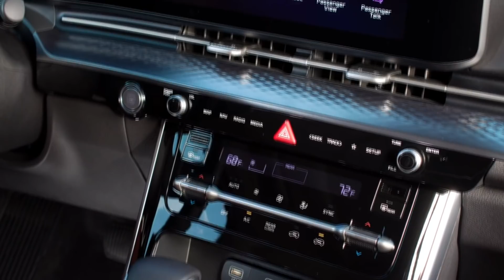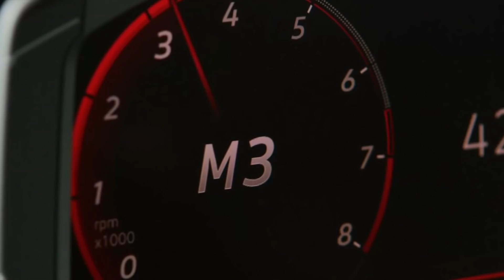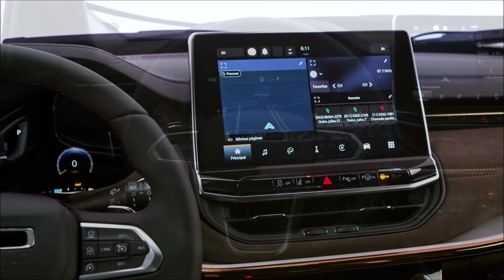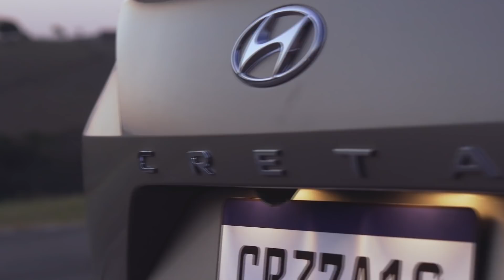JEEP COMMANDER TEM PREÇOS VAZADOS, HYUNDAI CRETA É REVELADO OFICIALMENTE, NOVO JETTA NÃO VEM E MAIS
A @hyundaibr apresenta hoje no Brasil, a nova geração do Creta, modelo que chega em sua linha 2022 ostentando novo visual, mais equipamentos e tecnologia e nova motorização.

Faltando poucas horas para fazer estreia no mercado, o novo Jeep Commander teve seus preços supostamente descobertos pelo pessoal do site Mundo Drive, enquanto na Volkswagen, Foi destaque o lançamento da linha 2022 do Jetta, sedã atualizado que pode nem chegar ao Brasil.

Do lado da Kia, foi notícia o lançamento do Carnival 2022 no país, modelo que chega importado em versão única por R$ 479.990. Por fim, dou uma passada lá na Ford pra falar sobre a picape Maverick, que acaba de atingir a marca de 100 mil unidades reservada nos Estados Unidos. Confira!!